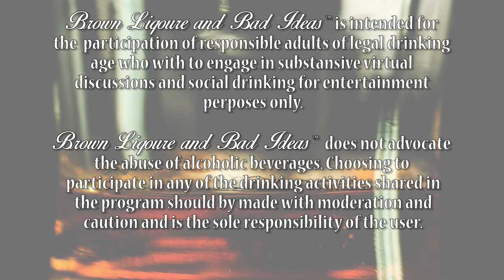Earth Day 2021, who cares? All cousins should! April 21, 2021 (S2E16)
Tomorrow is Earth Day, started in 1970
Cuyahoga River fires of 1969, Lead to Earth Day
Who cares about the planet and nature, hunters, farmers, anglers, boaters, the military, all who want to get outdoors, people with children, older relatives, cousins who like to breath
A typical passenger vehicle emits about 4.6 metric tons or 10,140 pounds of carbon dioxide per year.
Climate Change is a part of Earth Day and Environmental Justice, where do you build what type of facilities
We all need to breathe, water and eat food – cancer
Let’s follow the science, support new legislation and take personal action